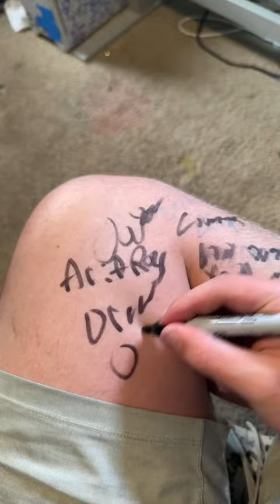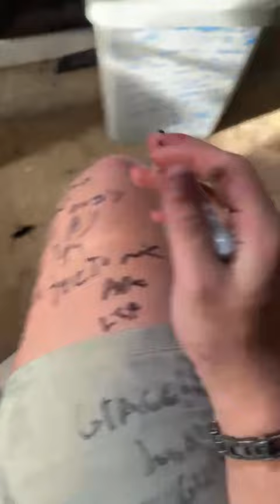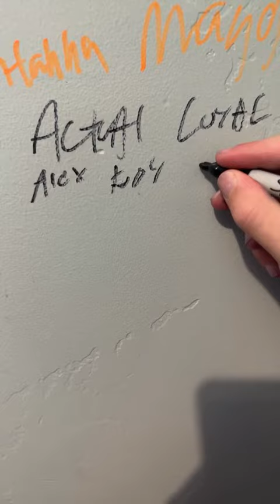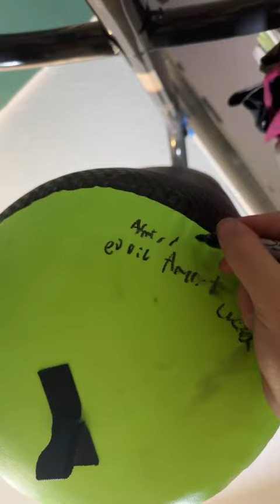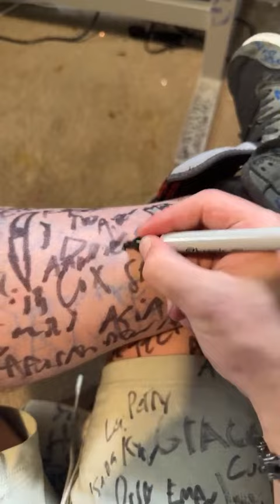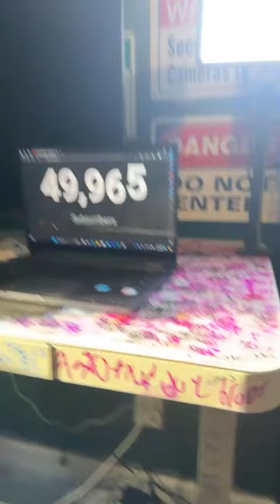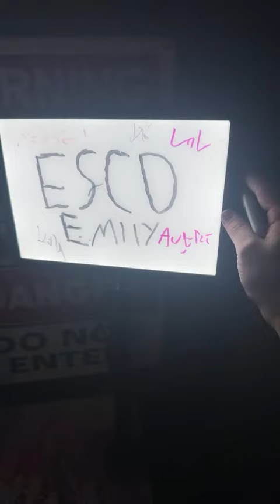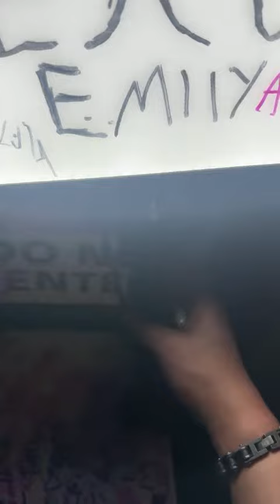Vlogging Stream! 50K Milestone! LETS GO CRAZY! Writing names 🔴